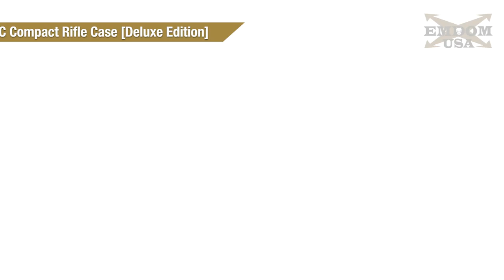Emdom CRC Compact Rifle Case [Deluxe Edition]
Built specifically for Law enforcement and the Special Operations Community. Emdom CRC Compact Rifle Case is made of 1000 denier Mil-Spec nylon fabric which is water repellent and very durable in-field use. All seams are reinforced and built to last. Secure storage for safe transportation with comfort in mind to carry Short Barrel Rifles (SBRs), submachine guns, collapsed carbines, and all mission gear.